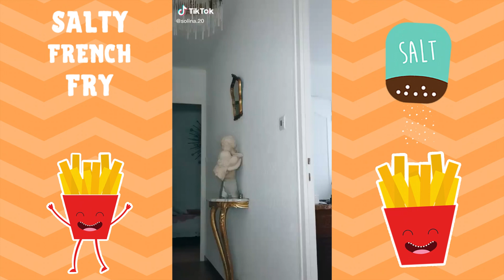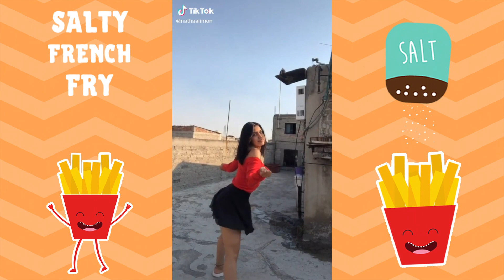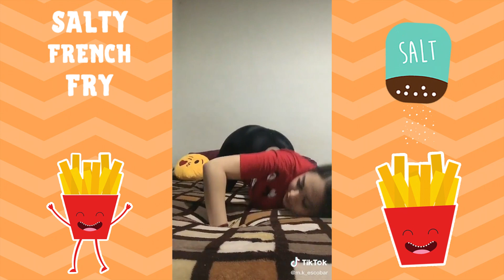Anime Survivor Dance Challenge TikTok Compilation Part 2